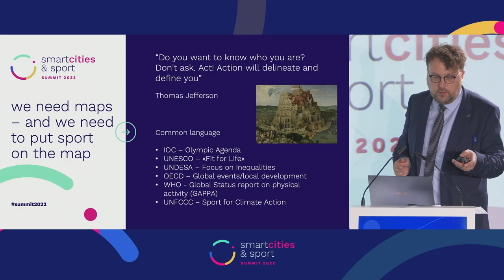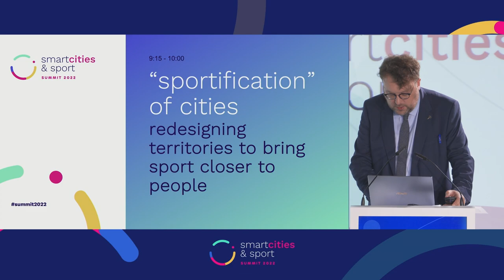“sportification” of cities: redesigning territories to bring sport closer to people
To kick off the summit, we will hear from major cities from around the world on the stakes of “sportification” of cities. Why is sport so important in today's society and for cities? What are the opportunities and challenges for ambitious cities that take decisive actions to be more active? And what are the main steps to be taken to achieve a more physically active population in the coming years?